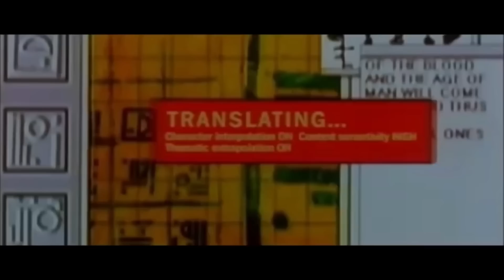BLADE Is About To Blow Your Mind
About:
Blade is a 1998 American superhero horror film directed by Stephen Norrington and written by David S. Goyer. Based on the Marvel Comics superhero of the same name, it is the first installment of the Blade franchise. The film stars Wesley Snipes as the titular character with Stephen Dorff, Kris Kristofferson and N'Bushe Wright in supporting roles. In the film, Blade is a Dhampir, a human with vampire strengths but not their weaknesses, who together with his mentor Abraham Whistler and hematologist Karen Jenson, fights against vampires, namely the exceptionally vicious Deacon Frost.

Released on August 21, 1998, Blade was a commercial success, grossing $70 million at the U.S. box office, and $131.2 million worldwide. Despite mixed reviews from film critics, the film received a positive reception from audiences and has since garnered a cult following. It is also hailed as one of Snipes' signature roles. It was followed by two sequels, Blade II and Blade: Trinity, both written by Goyer who also directed the latter. Blade was a dark superhero film for its time. The success of Blade began Marvel's film success and set the stage for further comic book film adaptations.